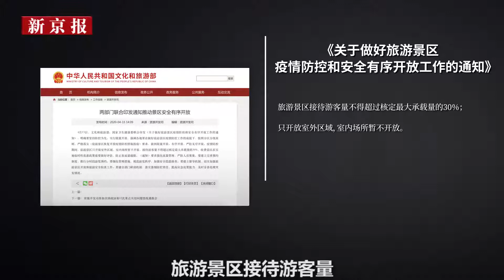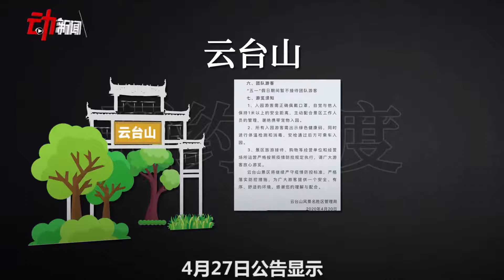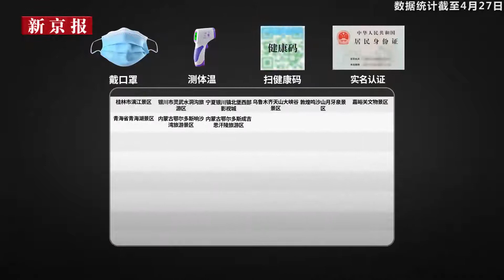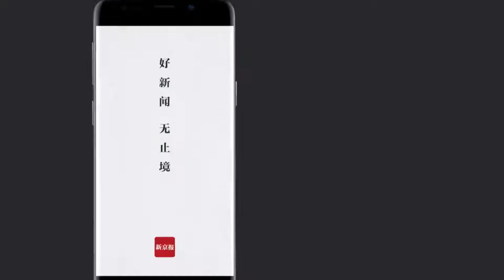100家5A景区“五一”啥策略？超8成需健康码 部分仅对省内开放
100家5A景区“五一”啥策略？超8成需健康码 部分仅对省内开放